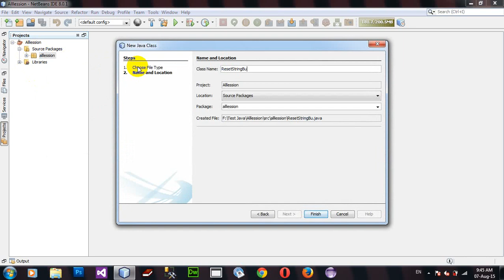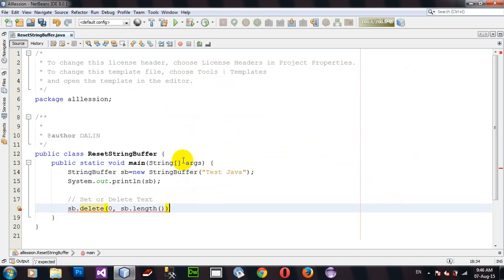How to Reset StringBuffer in Java Netbeans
Reset StringBuffer.